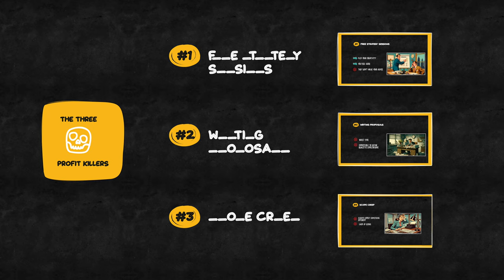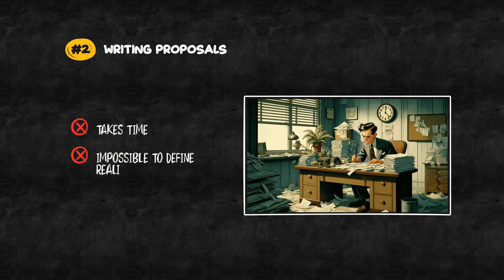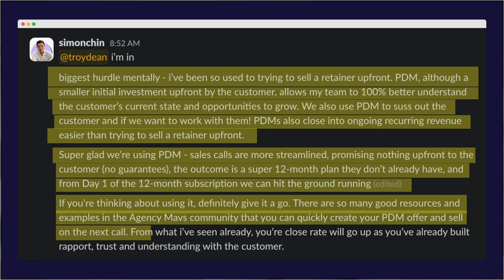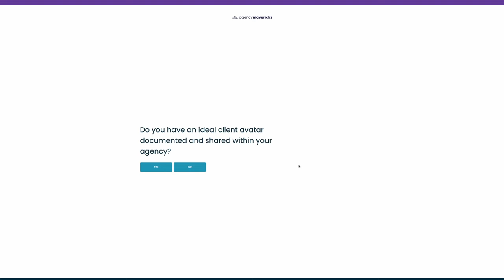The NEW METHOD for a more profitable agency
There's a new method for creating a more profitable agency.

In this video we're going to share the secret to wiping out the dreaded three profit killers that could put your agency out of business.

Learn how your team can get paid to set the expectations from the get-go and take a chainsaw to the dreaded scope creep once and for all.

//SCOPE REALIGNMENT DISCUSSION:
Subject: Clarification on Project Scope and Additional Requests

Hi [Client's Name],

I hope this message finds you well. Thank you for your ongoing engagement and enthusiasm about our project. We're excited to see the progress and are eager to deliver results that meet your expectations.

We have reviewed your recent requests for additional features, and while they are indeed valuable, I would like to note that these are beyond the scope of our current agreement dated [Original Agreement Date]. Our initial proposal was tailored to meet specific objectives and deliverables that were mutually agreed upon, and we've structured our resources and timeline accordingly.

To incorporate these new features, we would need to consider adjustments in our project scope, timeline, and possibly budget. Here’s what we can do:

Review and Prioritize: We can schedule a meeting to discuss the importance of the additional features and see how they align with the project’s initial goals. This will help us prioritize any changes or additions effectively.
Scope Adjustment: Post our discussion, if these features are necessary, we can outline a new proposal that includes these additional features with an adjusted timeline and quote.
Phased Approach: Alternatively, we could consider completing the project as originally planned and then treat these new features as a phase two. This would ensure that the current timeline and budget are adhered to, and provide ample time for planning and executing the next steps without disruption.
Please let us know a convenient time for you to discuss this further. Our aim is to ensure that the project’s scope aligns well with your business objectives while also maintaining a clear and structured pathway for completion.

Thank you for your understanding and cooperation. We appreciate your partnership and look forward to continuing to work together effectively.

Best regards,

[Your Position]
[Your Company Name]

//CHAPTERS
00:00:00 - The Three Profit Killers in Digital Agencies
00:01:00 - Overcoming Profit Killers in Your Agency
00:02:03 - The Challenges of Writing Proposals
00:03:07 - The Three Profit Killers: Content Approval, Confusion and Delay, and Scope Creep
00:04:14 - The Power of Paid Discovery in Agency Profitability
00:05:18 - Selling PDM Retainers
00:06:25 - Positioning Discovery as a Digital Roadmap
00:07:27 - The Value of Digital Road Maps
00:08:36 - Selling Digital Roadmaps Instead of Free Strategy Sessions
00:09:44 - Helpful Tips for Specific Circumstances